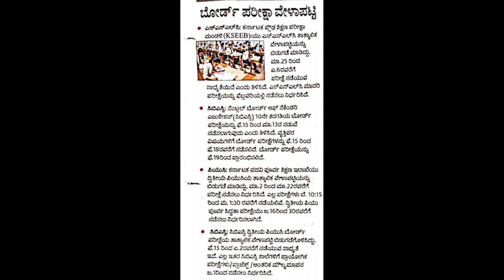SSLC AND PUC EXAM 2024 KARNATAKA ANNOUNCED UPDATE TODAY|students solution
Upi id:hatersvtu@ybl